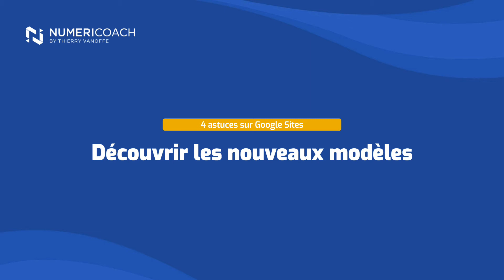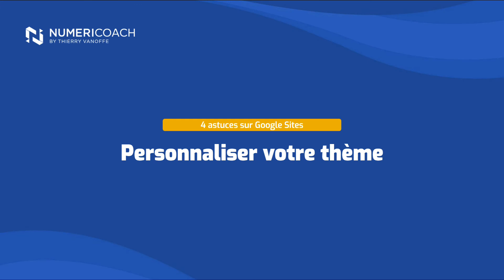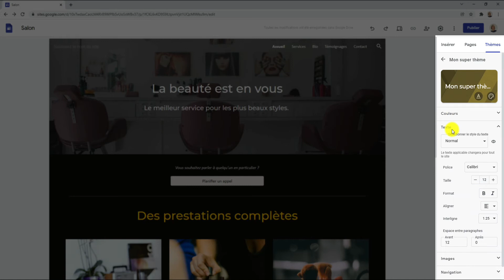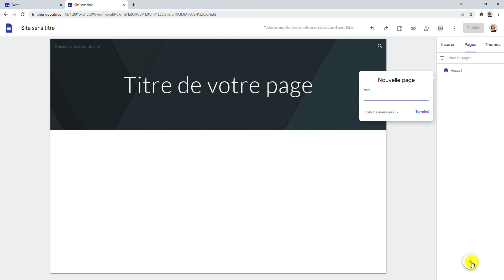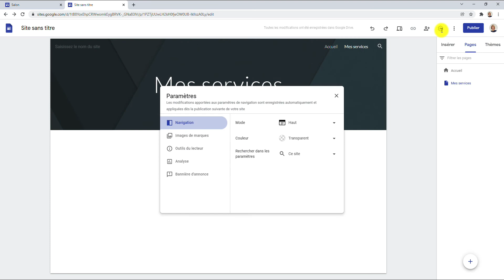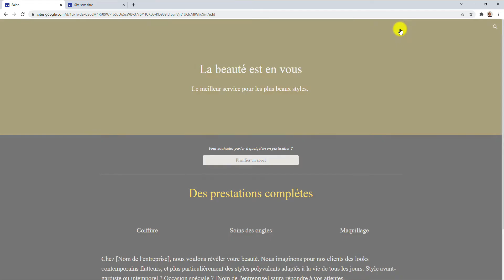GOOGLE SITES : 4 ASTUCES - CALENDRIER DE L'AVENT NUMERICOACH 2021. 19/24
Dans cette vidéo, 4 astuces avec GAIA sur GOOGLE SITES :

1/ Imbriquer des pages
2/ Créer un menu
3/ Prévisualiser votre site avant de le publier
4/ Découvrez les nouveaux modèles de site

00:00 Introduction
00:16 Découvrir les nouveaux modèles
01:19 Personnaliser votre thème
03:00 Créer un menu
04:44 Prévisualiser votre site avant de publier

👍 Rejoignez le groupe facebook pour poser toutes vos questions